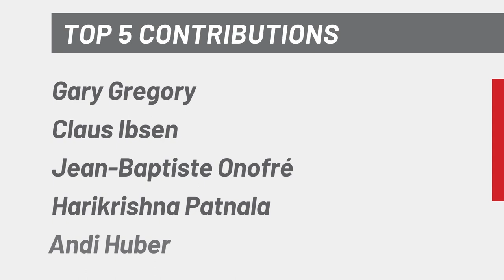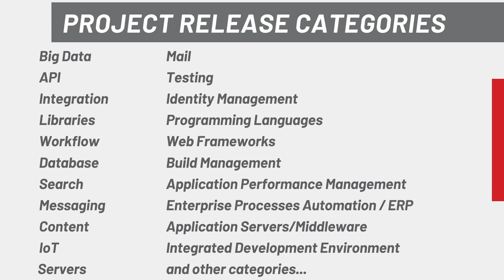Apache Month in Review: December 2021 - Highlights